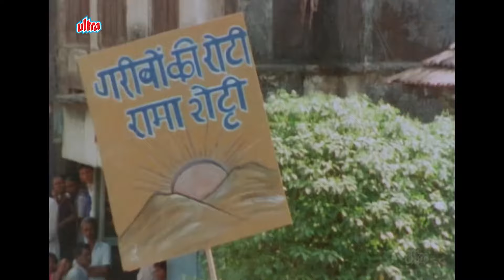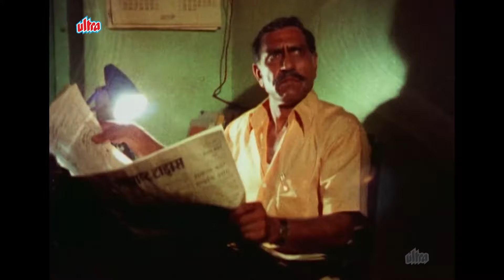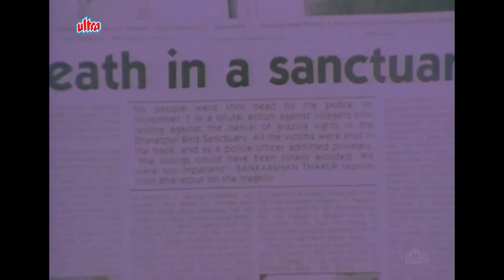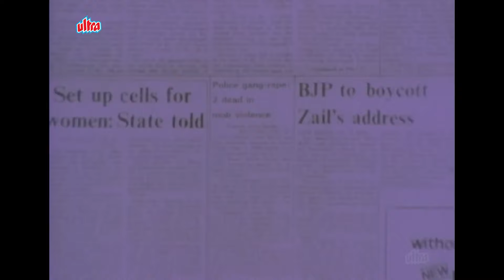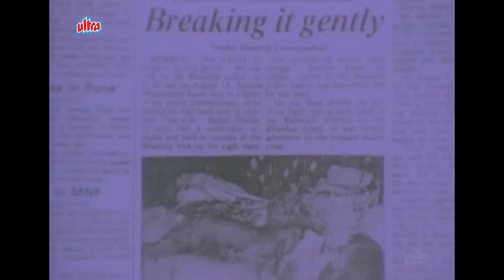तराजू के एक पल्हड़े मैं नपुंसकता और दूसरे पल्हड़े मैं पौरुष | नसीरुद्दीन और स्मिता पाटिल सुपर हिट मूवी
Watch Hindi Super Hit Action Movie "Ardh Satya".

Star Cast : Smita Patil, Om Puri, Naseeruddin Shah